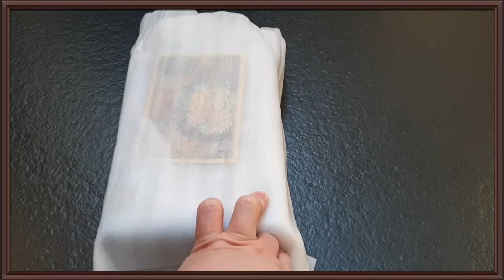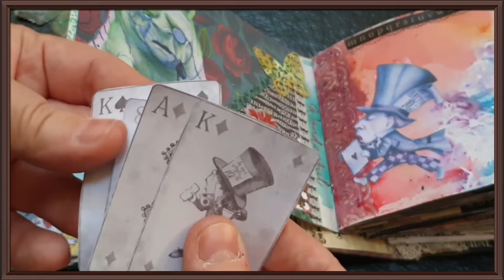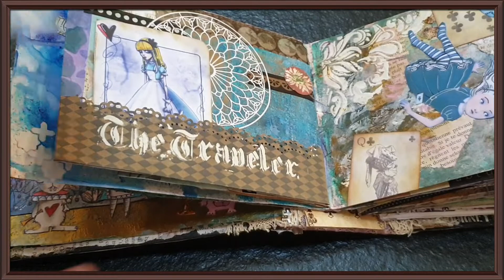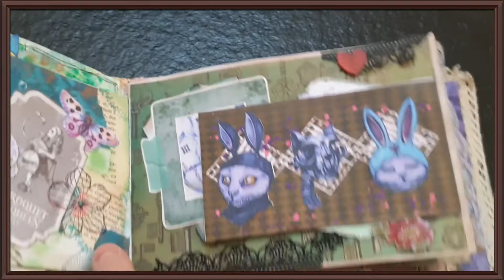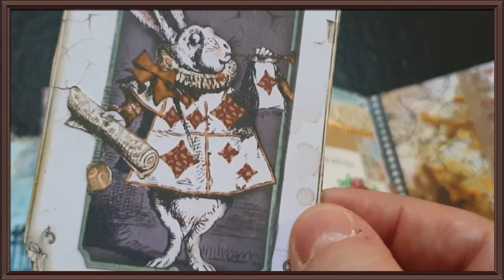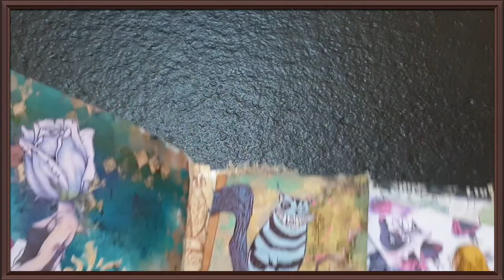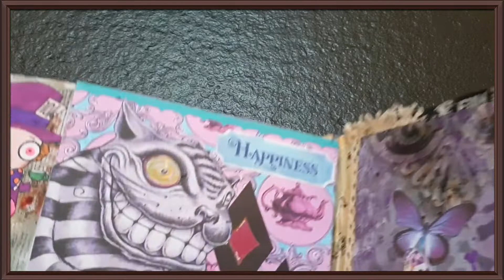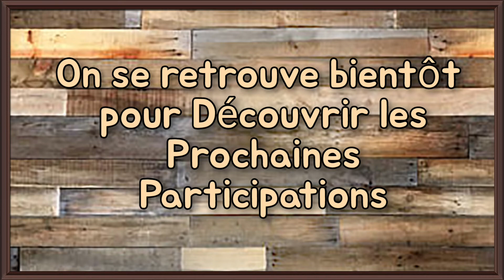PARTICIPATION DE TATOO | BIATHLON CRÉATIF 2021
C'est parti pour la découverte de vos Créas dans le cadre du BIATHLON CRÉATIF 2021.

📍 PARTICIPATION N°4 📍

✏ Tatookiller 🖍

L E S   M E M B R E S   D U   J U R Y :

🌸 JULIA 🌸

🌹 ÉLIANE 🌹

milleetunecreations24

S O N   S I T E   I N T E R N E T :

🌟 Anne-Marie 🌟

S A   C H A Î N E   Y O U T U B E :

Je vous remercie de votre passage sur cette vidéo.

À très bientôt dans une prochaine Vidéo.

🔥 LES KITS DE CORINNE 🔥

L A   B O U T I Q U E   E N  L I G N E  :

S A   C H A I N E   Y O U T U B E  :

S O N   G R O U P E   F A C E B O O K  :

🔥  MILLE ET UNE CREATIONS  🔥

milleetunecreations24